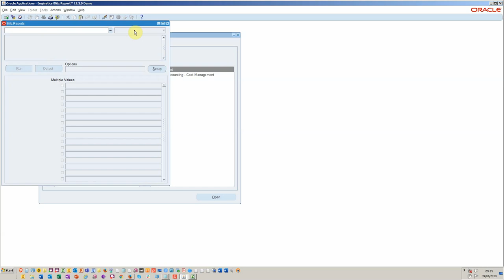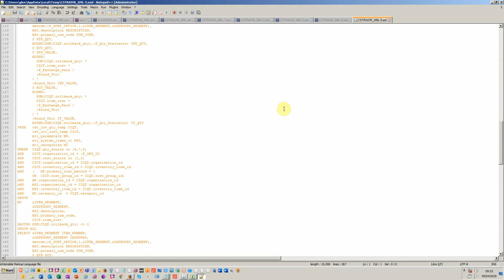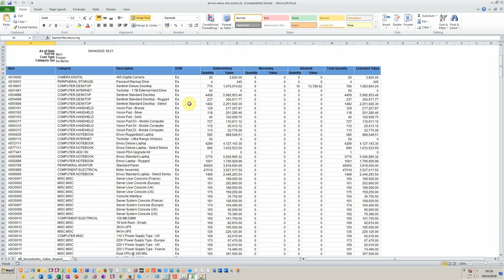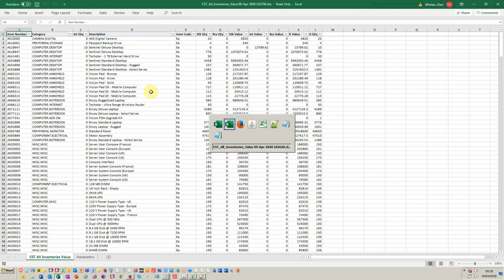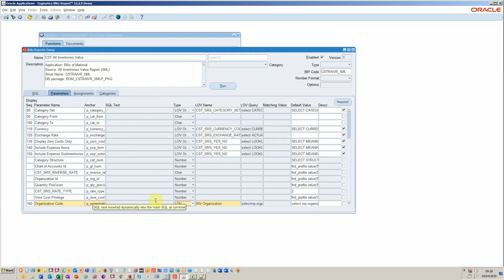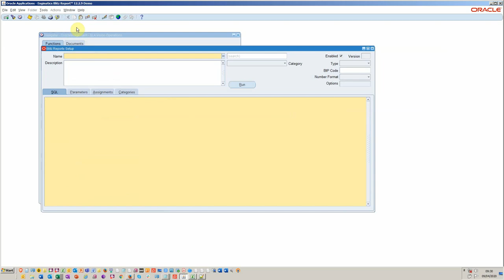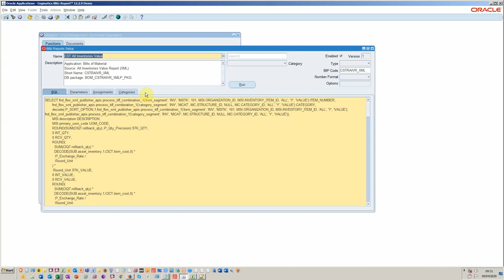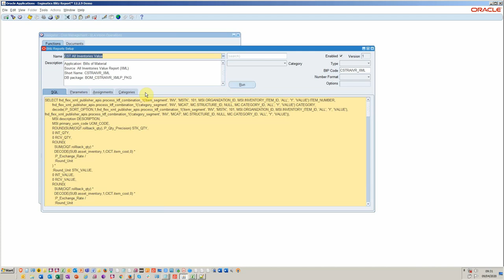Oracle E-Business Suite BI Publisherベースのレポートを迅速に作成または変更する方法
Oracle E-Business Suiteでは、BIパブリッシャーが多用されています。レポートレイアウトの標準的なオラクルデザインは、レポートを使用可能なフォーマットでエクセルにエクスポートすることをしばしば妨げます。

表示される列やパラメータを変更するには、通常、時間のかかる変更要求の提出が必要です。

Oracle BI Publisherレポートの開発では、XMLレイアウト設計の構築/変更に専門の開発者リソースが必要です。エンド・ツー・エンドのプロセスには通常、レポートごとに数日かかり、さらにテストとデバッグのサイクルも必要です。

運用の観点からは、このような要求を待つと、V-Lookupやレポート・データの再フォーマットなど、手作業による再作業が発生します。これは時間と労力の無駄であり、しばしばミスや誤った結果につながります。

このビデオでは、より迅速な方法をご紹介します。この例では、標準的な Oracle BI レポートを Blitz Report にインポートし、変更するのに数分しかかかりませんでした。

また、手間のかかる XML テンプレートの再設計を行うことなく、レポート出力を変更し、新しいパラメーターを追加する方法についても説明します。

迅速なレポート作成手順

1. Blitz Report をダウンロードし、開発インスタンスにインストールします。

2. 2. 標準の Oracle BI レポートをインポートします。この例では、「All Inventories Value」レポートを使用します。

3. 必要なレポートを変更します。

4. レポートを標準 Oracle レポートに検証し、バージョン管理の詳細を追加します。

5. 新しい Blitz レポートを UAT またはテストインスタンスなどにインポートします。

Blitz Report がお客様のビジネスにどのような効果をもたらすかを知るには、ライブデモが最適です。お客様のお住まいの地域に応じて、訪問アポイントメントまたは遠隔ビデオ通話のスケジュールを組むことができます。当社のYouTubeチャンネルから、短いビデオで全手順をご覧いただけます。

Blitz Report™ ソフトウェアは、最初の30レポートは無料でご利用いただけます。のチームによる30分間のガイド付きインストールをご計画ください。